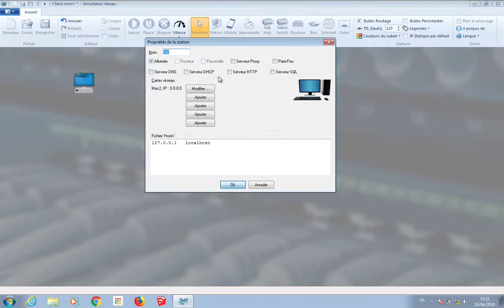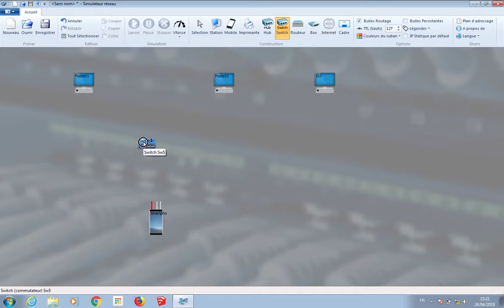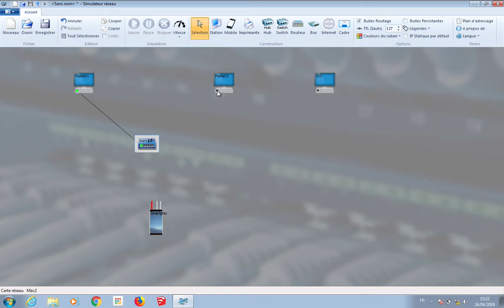Construction d'un réseau local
Comment ajouter des stations, smartphone et switch ?
Comment renommer des stations ?
Comment relier des stations au switch avec des câbles ?